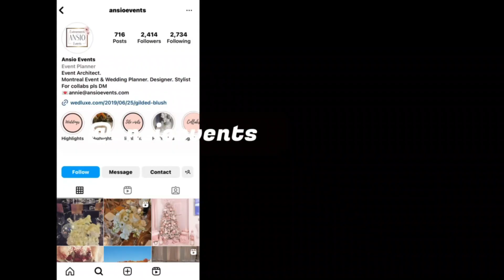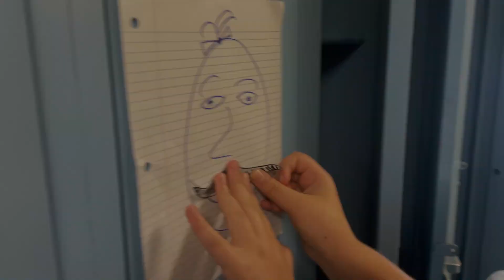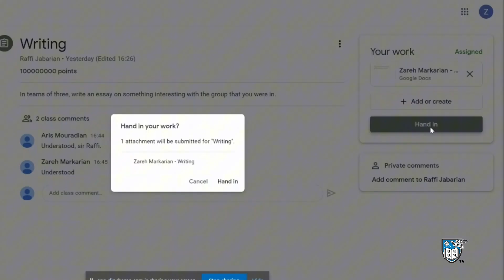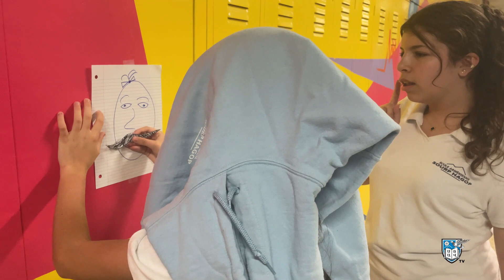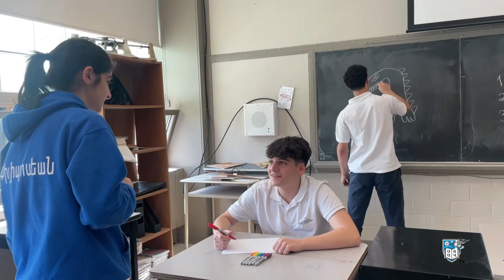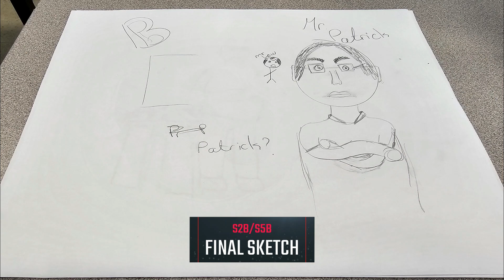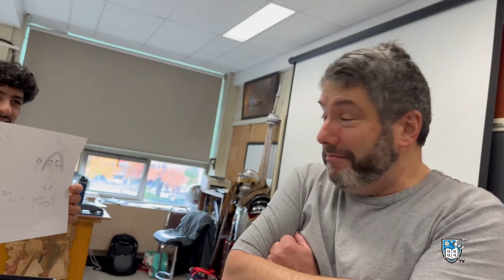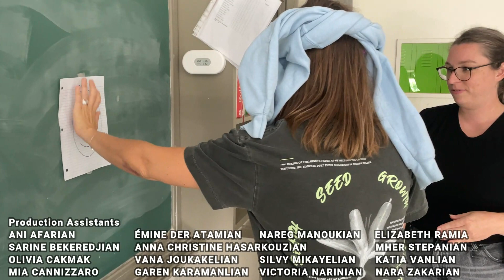SHTV - Season 4 Episode 11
Communication is one of the most important things to master in any walk of life.  In this episode of SHTV, we explore that.

00:00 Introduction and Profile:  Annie Sioufi
03:45 Group Work
08:58 5 Questions w/Tenny Apkarian
12:31 Benefits of Communication
16:55 Secondary 5 Final Showdown
22:07 End Credits